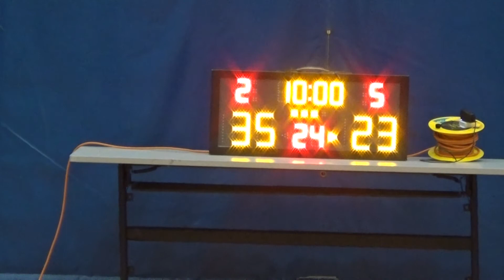20170615 鬥志 VS 興隆五金 3rd Quarter